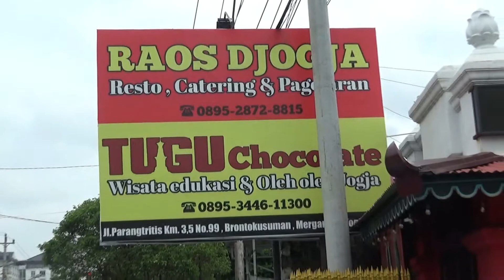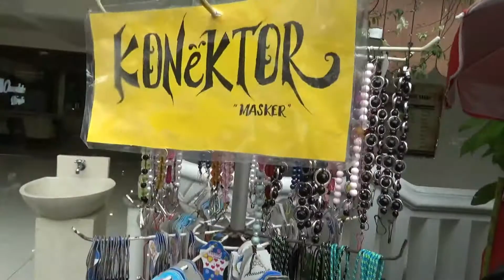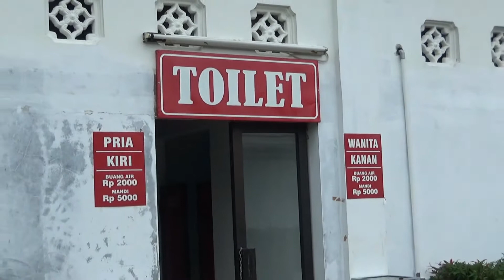Raos Djogja Restaurant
Raos Djogja Restaurant beralamat di jalan brontokusuman kecamatan mergangsang kota jgjakarta jawa timur, dengan jam operasional adalah pukul 08.00 WIB dampai dengan 20.00 WIB, setiap harinya. rumah makan ini berarsitektur Kraton Jogjakarta. sangat nyaman sekali untuk tempat makan bersama keluarga maupun rombongan, untuk tempat parkir sangatlah luas, ketika kita makan di resto ini suasana tempo dulu sangat terkesan sekali, dengan di iringi musik gamelan yang diputar di resto ini menambah suasana semakin tentram yang kita rasakan. resto ini memiliki spot foto untuk pelanggan, dan juga gaya arsitektur yang mengingatkan kita dengan keadaan masa keraton pada masa lalu khususnya keraton jogjakarta.